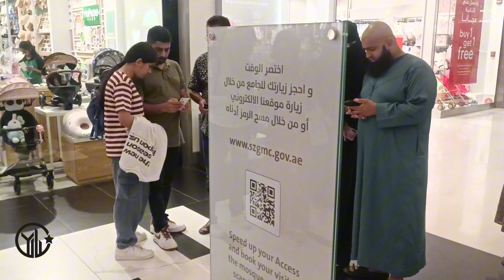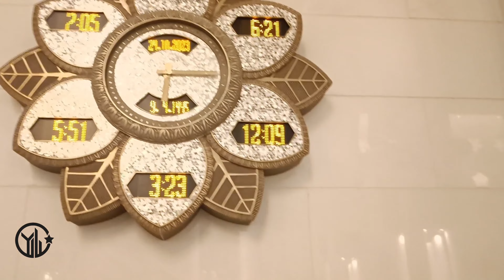CONOCE la mezquita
En este video, te mostramos el recorrido por la grandiosa Mezquita Sheikh Zayed en Abu Dhabi, con una visita a su infraestructura elegante cubierta de marmol blanco. La Mezquita Sheikh Zayed es una de las mezquitas más importantes de todo el mundo y está situada en el centro de Abu Dhabi.

Te contamos todo lo que necesitas saber sobre este increíble lugar de culto religioso y de actividades cotidianas, así como sus secretos más inesperados.

en el cuál hablo con Migrantes los cuales cuentas sus historias de vida. Te dejo acá abajo mi cuenta

📹 Te cuento  mi Experiencia de vuelo ✈️  con Qatar Airways😎😎😎

📹 Quieres saber más de Arriendos en Dubai? 🏡

📹 Mi primer Mercado en Dubai 🤭 Te cuento mi Experiencia

📹 Conoce el Mejor lugar para hacer esas primeras compras 🛒 en los Emiratos Árabes Unidos 🇦🇪

📹 Las escuelas en los Emiratos Árabes Unidos 🇦🇪 son costosas?

📹 Cómo conseguí trabajo en 15 días? Te cuento mi Experiencia y te doy mis palabras de aliento desde mi punto de vista

📹 Multas de Tránsito en los Emiratos Árabes Unidos 🇦🇪 😱😱😱😱🤔

📹 Conoce está bella Biblioteca y realiza un bello recorrido con mi pequeña Janna ( es Gratis)😁😁😁